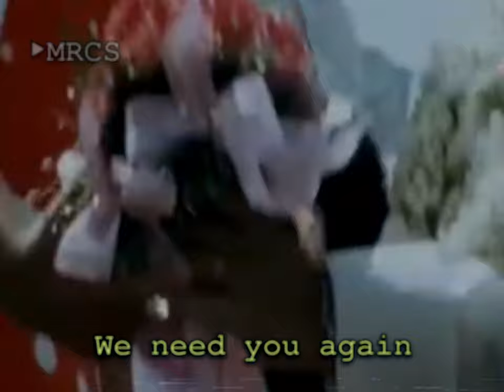Forward Marcos March (Filipino Pro-Marcos Song)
Suggested by Canciones de Filipinas
Little is known about this song other than it was presumably performed by the 'Marcos Trio'

Ferdinand Marcos Sr. was the 10th president of the Republic of Philippines from 1965 to 1986, presiding over an authoritarian government beginning in 1972 with the promulgation of Proclamation 1081 that put the entire archipelago under martial law.